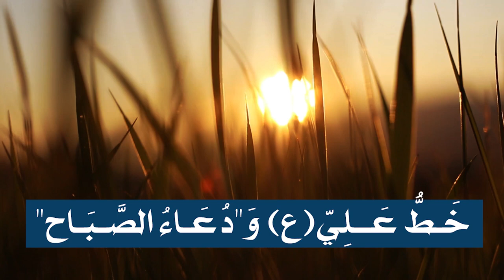دعاء الصباح" بين السفينة الطويلة وكركي التكفير وابن باقي المجهول فلا يجوز نسبته لأمير المؤمنين (ع)